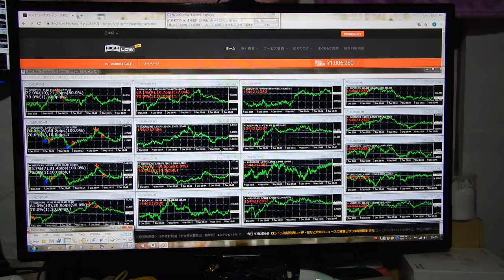2016年にzulutradeで世界1位になったバイナリーオプションスペシャリストの録画です。